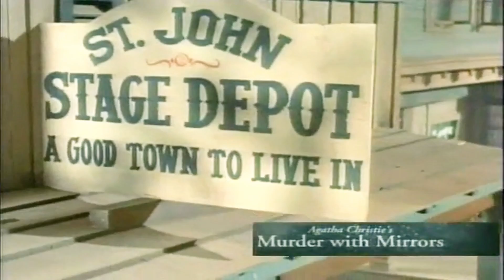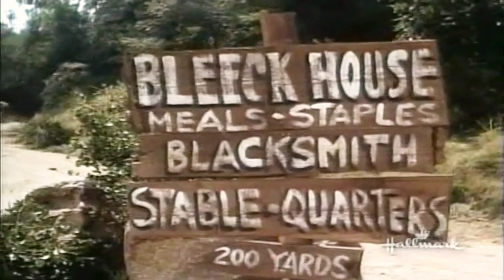The Big Valley Season 3 💥Ep 5+6💥(NEW UPDATE) Classic Western TV Full Series - Western Movie